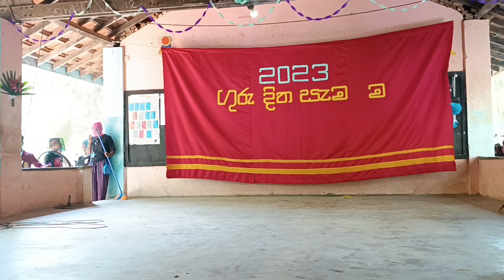Shala La Laa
2023 Teachers DAy